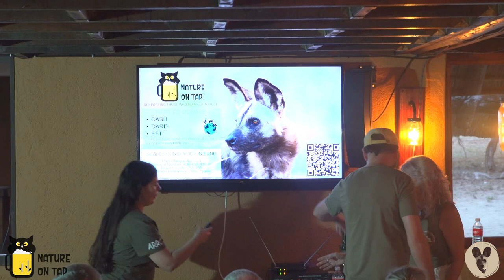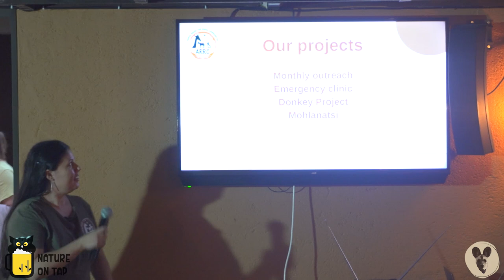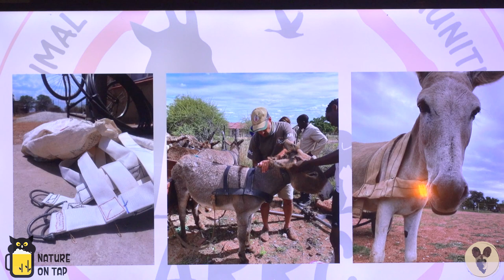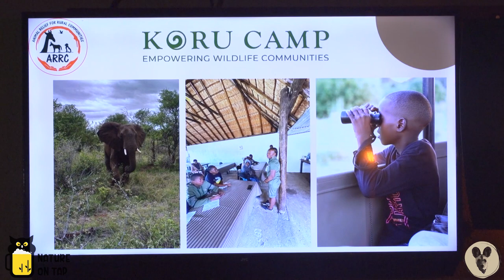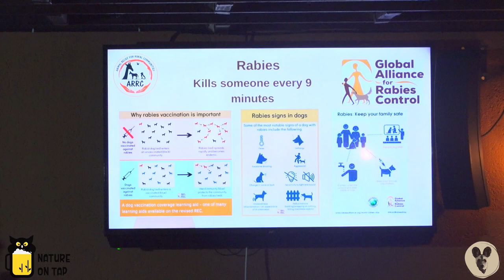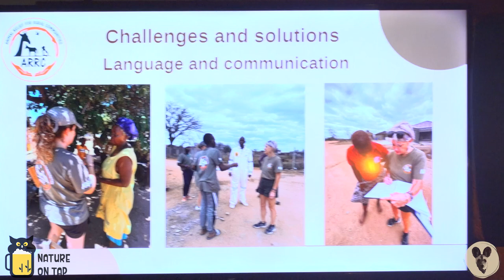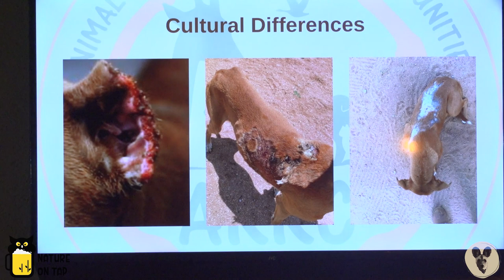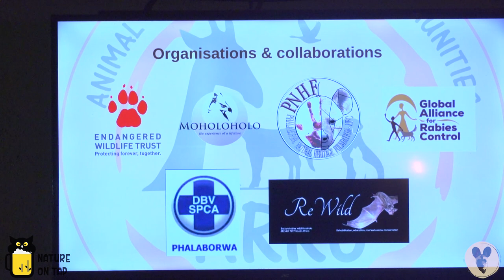Animal Relief For Rural Communities | Nature on Tap | March 2024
Join two esteemed members from ARRC: Animal Relief for Rural Communities. Together, they will shed light on promoting conservation, animal welfare and health. They will also delve into the successes and challenges of working in rural communities in South Africa.

Become part of the Painteddog.tv Pack to interact 1-on-1 with wildlife experts during our regular LIVE Safaris, that’s WILD! talk show, and during The Pack Gives Back.
LIVE Safaris
That’s Wild!